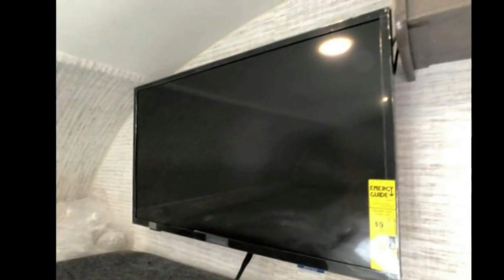2025 Jayco Redhawk SE 22CF - Ringgold GA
For Sale in Ringgold, GA 30736

Jayco Redhawk SE Class C gas motorhome 22CF highlights: Bunk Over Cab Wardrobe/Pantry 60andquot; x 70andquot; Queen Bed 10 Cu. Ft. 12V Refrigerator Traction Control Ford Chassis   Thereandapos;s a comfortable place to sleep for everyone in this motorhome! From the corner 60andquot; x 70andquot; queen bed that slides out to the bunk over cab, and even the 42andquot; x 70andquot; booth dinette once converted. You can store your favorite snacks and hang up your clothes in the wardrobe/pantry. The chef can prepare delicious meals with the two burner cooktop and if there happens to be any leftovers then they can be stored in the 10 cu. ft. 12V refrigerator. The rear corner bathroom has a 24andquot; x 36andquot; shower that you are sure to enjoy after a long day of traveling!